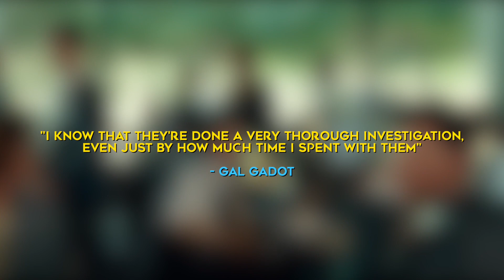Wonder Woman 1984's Gal Gadot Testified in WarnerMedia's Justice League Investigation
Wonder Woman 1984 star Gal Gadot confirmed she testified in the Justice League investigation against Joss Whedon, Geoff Johns and Jon Berg.